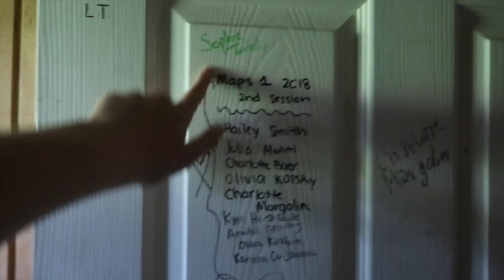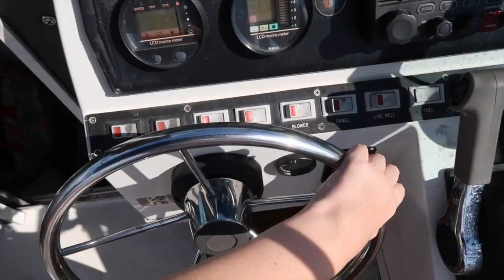best week of the summer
i'm really gonna miss summer, but this week was definitely most memorable. I filmed a few videos and there was not enough footage for them by themselves so i hope you enjoy this montage:)